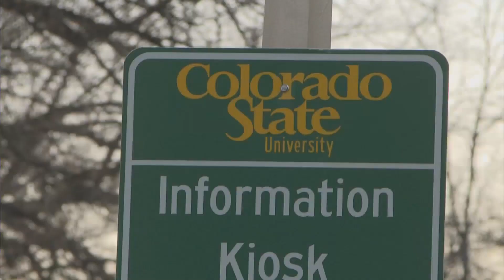Small Businesses Get A Boost From CSU, Larimer County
The “Pivot Jumpstart” program, funded with $200,000 from the county, links local small businesses with business professors from CSU’s well-respected College of Business.